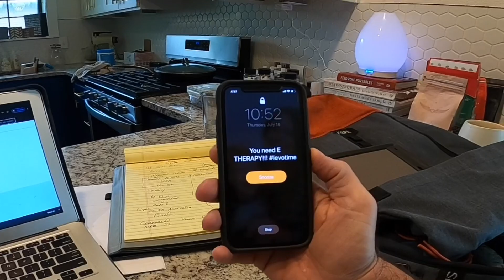E Therapy - Specialized Turbo Levo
Ever just have one of those days? When the stressors of daily life start to mount, there’s only one way to deal with it for me...E Therapy!

Part of the beauty of living in Bentonville is that I can roll out of my garage and hit so many rad spots. However, when time is limited, the Specialized Turbo Levo allows me to squeeze in more therapy and smiles!